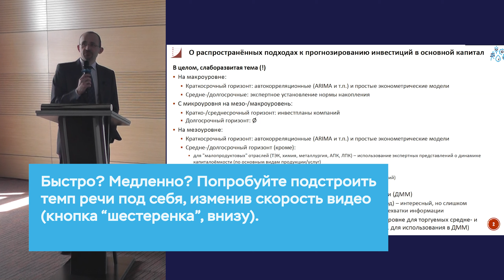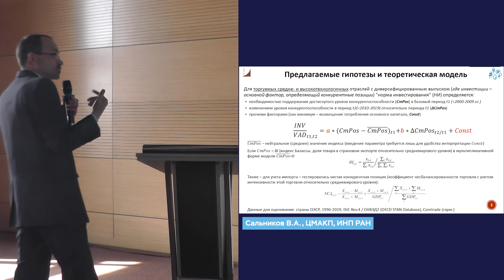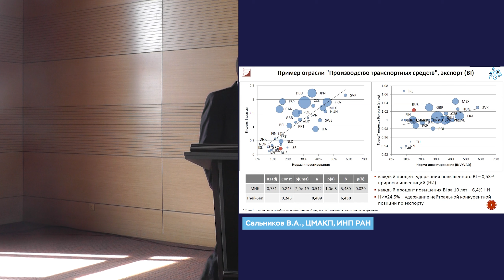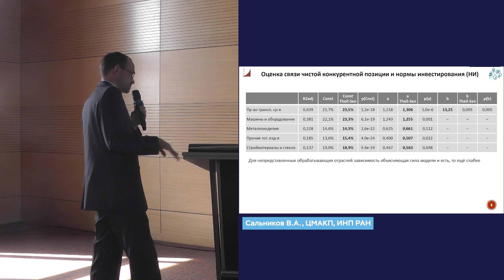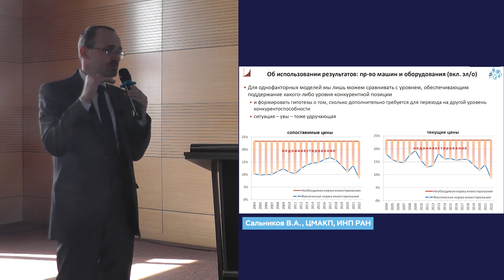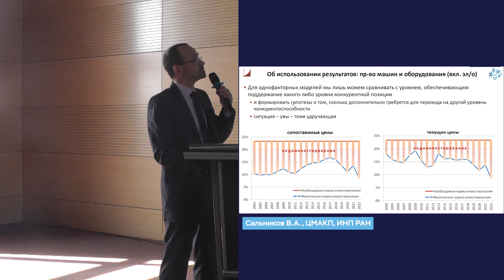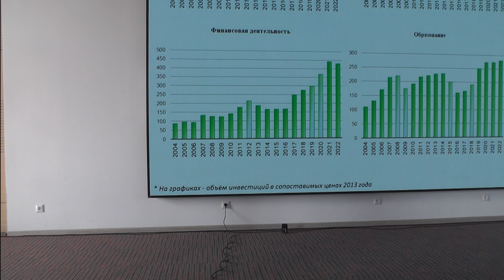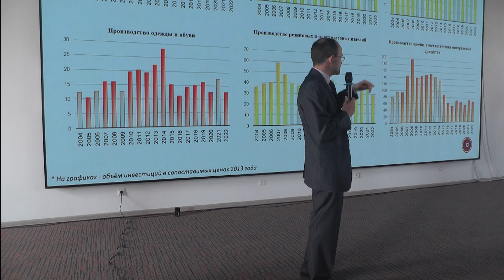Инвестиции в основной капитал по отраслям экономики: как их оценить на долгосрочную перспективу?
Сальников Владимир Алексеевич, заведующий лабораторией ИНП РАН, кандидат экономических наук

Выходные данные: Сальников В.А. Возможные сценарии развития российской экономики в среднесрочной перспективе [видео] // Сайт ИНП РАН. - 24-25 марта 2023, Сергиев Посад. - V-я Всероссийская научно-практическая конференция «Анализ и прогнозирование развития экономики России». - URL: - URL: https:// (дата обращения: 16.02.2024).

00:00:00 Как прогнозируют инвестиции в основной капитал?
00:03:42 Гипотезы и теоретическая модель
00:06:51 Пример отрасли «производство транспортных средств»
00:09:42 Оценка чистой конкурентной позиции и нормы инвестирования
00:12:35 Как использовать результаты модели
00:18:27 Инвестиции в 2022
00:21:38 А где у нас с инвестициями хорошо?

Заметки:

О распространённых подходах к прогнозированию инвестиций в основной капитал

В целом, слаборазвитая тема (!)
• На макроуровне:
• • Краткосрочный горизонт: автокорреляционные (ARIMA и т.п.) и простые эконометрические модели
• • Средне-/долгосрочные: экспертное установление нормы накопления
• С микроуровня на мезо-/макроуровень:
• • Кратко-/среднесрочный горизонт: инвестпланы компаний
• • Долгосрочный горизонт: Ø
• На мезоуровне:
• •  Средне-/долгосрочный горизонт (кроме):
• • •  для "малопродуктовых" отраслей (ТЭК, химия, металлургия, АПК, ЛПК) – использование экспертных представлений о динамике капиталоёмкости (по основным видам продукции/услуг)
• • для других отраслей:
• • • "полуинерционные" прогнозы ("от достигнутого", частый случай отраслевых стратегий)
• • • "манипулирование" капиталоёмкостью
• Макро-мезоуровневые прогнозы – динамические межотраслевые модели (ДММ)
• • особый "непростой" случай (получивший развитие в позднесоветский период) – интересный, но слишком абстрактный подход, не применимый напрямую (прежде всего) в силу как нехватки информации
• Предлагаемый подход – развитие подходов к прогнозированию на мезоуровне для торгуемых средне- и высокотехнологичных отраслей с диверсифицированным выпуском (в т.ч. для использования в ДММ)

О существенном аспекте в контексте будущей инвестактивности

• Проведённые расчёты обосновывают расхожий – но ранее численно не подтверждённый – тезис об очень высоком уровне накопленного недоинвестирования в машиностроительных секторах
• Улучшение конкурентных позиций – в сжатые сроки – подразумевает кратное (в 3-4 раза) наращивание инвестиций
• • • но в 2022 году в машиностроении – всё с точностью до наоборот (год потерян)
• • • • • что и почему изменится в 2023 году?
• • • а каков предел скорости эффективного наращивания инвестиций?!?
• • • • • этот вопрос уже крайне актуален и чем больше длится пауза – тем он актуальнее